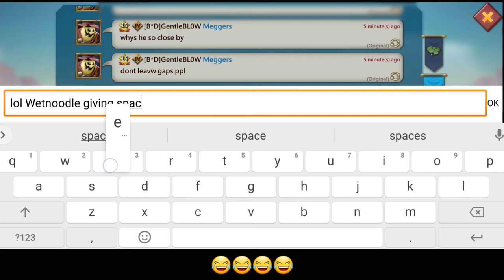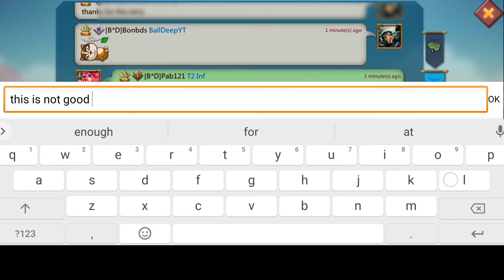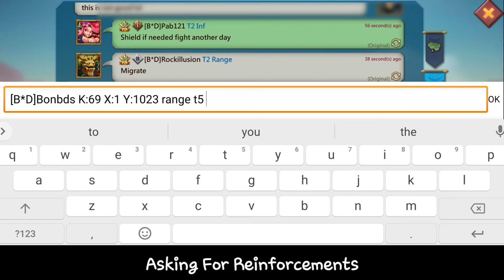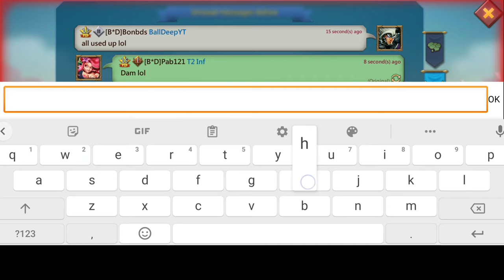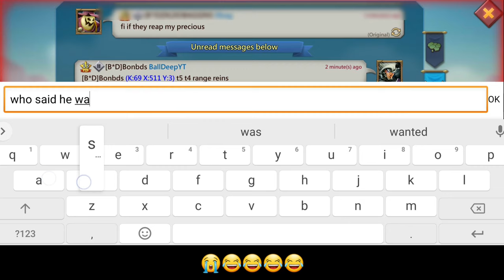MYTHIC PARTYTRAP VS Ssq & D0o FAMIILY 18RALLIES! - INSANE RALLYTRAPS ACTIONS! - Lords Mobile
SneakyTashi new coalition pulls up on CyprusGirl 18rallies incoming can she survive it?

HUAWEI APPGALLLERY:
1) Install HMS security if prompted for AppGallery to run
2) Register a Huawei ID account
3) If you need any helps or want to join the VIP club, contact AppGallery Team via discord